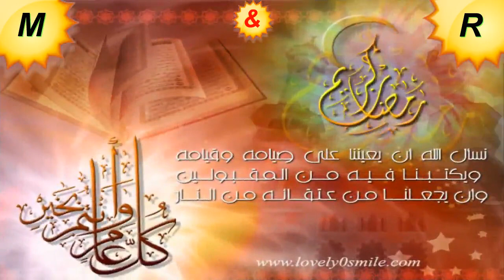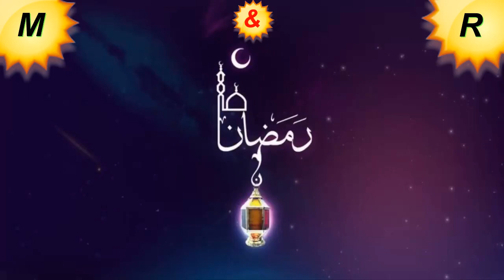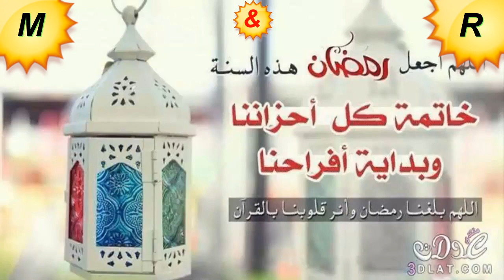موسيقى أهلا رمضان Welcome Ramadan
حالات واتس لشهر رمضان كل عام وحضراتكم بخير
موسيقى أهلا رمضان (( كل عام وحضراتكم بخير ))
WhatsApp Ramadan
حالات واتس رمضان
Welcome Ramadan
Willkommen Ramadan
Welkom Ramadan
Bem-vindo Ramadan
Ramazan'a hoşgeldiniz
Рамадан Карим